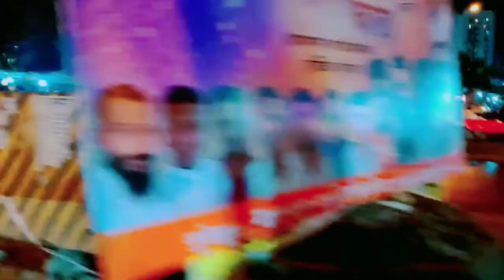study with Vlog | बोल्ग के साथ पढाई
हैलो दोस्तो मैने इस वीडियो मे आपने क्लास मे जाते समय का बोल्ग विडियो दिखा रहा हूँ इसविडियो को देखने के लिए दिल से     (धन्यवाद)  विडियो आच्छा लगे तो | Like susbcrib kar Dijiyega  | Thanks For wanching